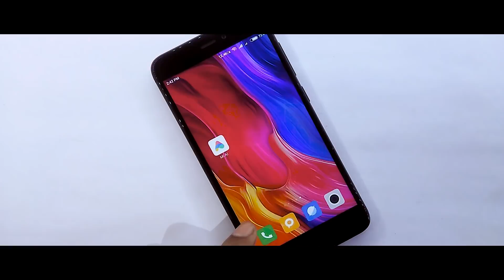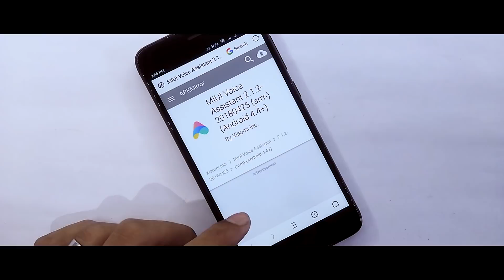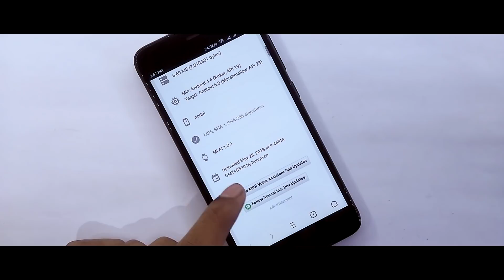How To Get Miui 10 Ai On Any Xiaomi Device!Redmi Note 4/Redmi 4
In this video I will show you How To Get Miui 10 Ai On Any Xiaomi Device,if you want to try Mi Ai on Miui 9 Than try this Trick.

Content
1.Miui 10 Features On Any Xiaomi Device
2.Miui 10 Ai Feature On Any Xiaomi Device
3.Miui 10 Features On Miui 9
4.Get Miui 10 Mi Ai On Any Xiaomi Device
5.Download Miui 10 Wallpaper, Ringtone and Theme